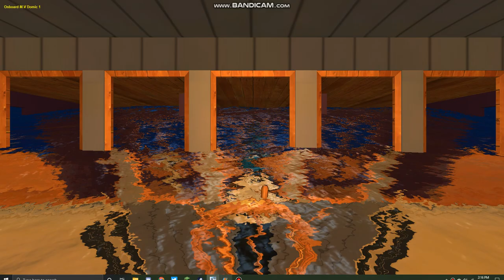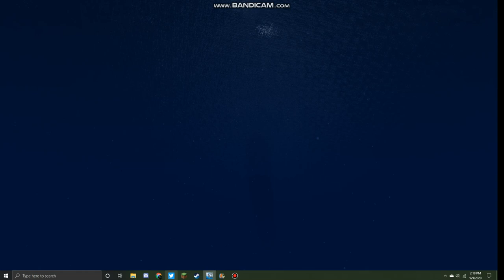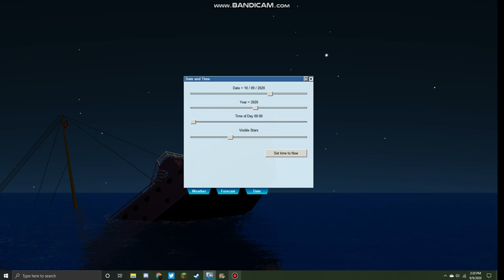M.V Domic Sinking